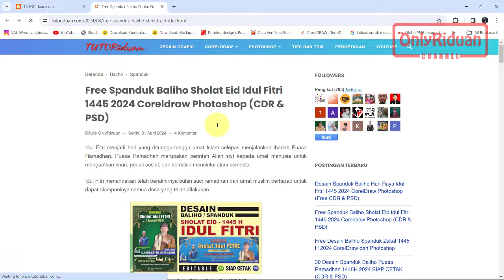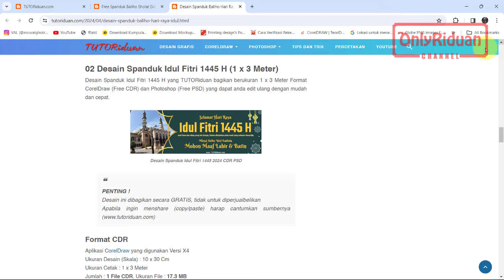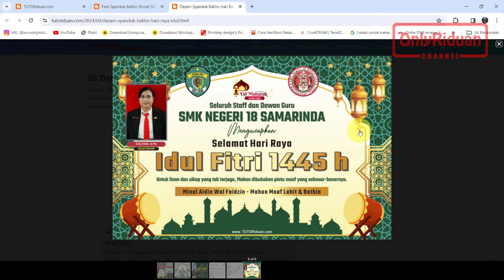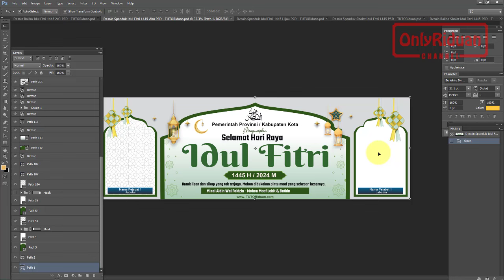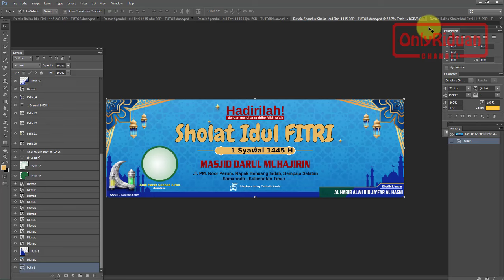Free 5 Desain Spanduk Baliho Idul Fitri 1445 2024 Coreldraw CDR Photoshop PSD - Eid Banner Design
Free 5 Desain Spanduk Baliho Idul Fitri 1445 H / 2024 M Coreldraw (Free CDR) dan Photoshop (Free PSD), Banner Lebaran, EID Mubarak, Banner Design.

Free CDR & PSD Spanduk Idul Fitri 1445 H : Kunjungi tutoriduan.com

Semoga Bermanfaat